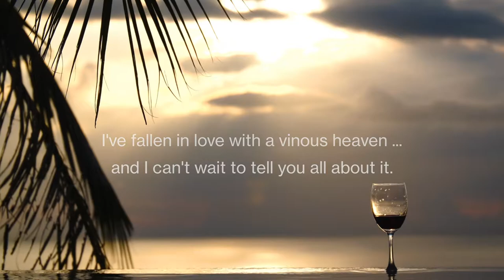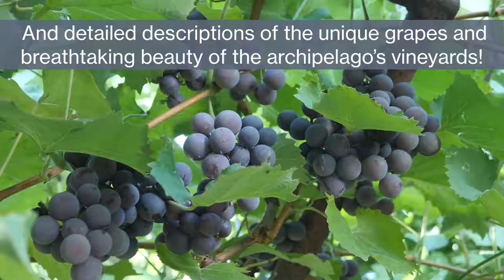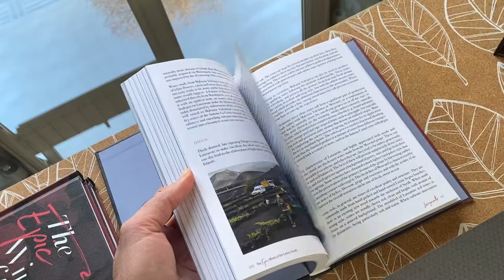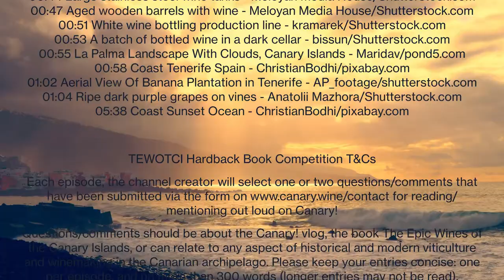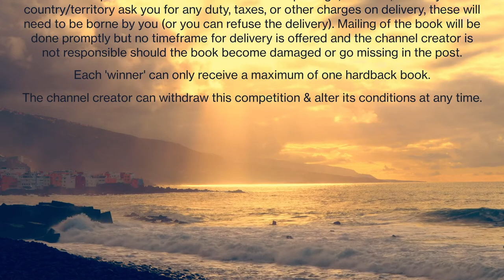Canary! episode 6 – The Epic Wines of the Canary Islands | Canary Islands wine tasting / documentary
The most comprehensive guidebook ever written about the wines of the Canarian archipelago has just been published. Watch this show to enjoy a glitzy plug and to find out how you might win a signed copy of the hardback. and read the e-book now for free.

CREDITS

Created & Presented by
Santo Bains

The Epic Wines of the Canary Islands
Santo Bains | publisher: GMR Canarias (2020) | 367 pp.
ISBN 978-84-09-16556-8 (hardback), ISBN 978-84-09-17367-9 (e-book)

Music
Reaching Out
by Michael Ramir C./mixkit.co

Moving & Still Images Archive
00.01 wine glass in tropical setting - psirob/Shutterstock.com
00.05 Wine glass sitting on top of water - rafalcwiok/Shutterstock.com
00.24 Mountains Ocean Nature - ChristianBodhi/pixabay.com
00.28 Sommelier pouring red wine - Mazur Travel/Shutterstock.com
00.34 checking red wine quality - HQuality/Shutterstock.com
00.39 Red wine is pouring into the wine glass - BlackBoxGuild/Shutterstock.com
00.44 Large stainless steel wine tanks - Meloyan Media House/Shutterstock.com
00.47 Aged wooden barrels with wine - Meloyan Media House/Shutterstock.com
00.51 White wine bottling production line - kramarek/Shutterstock.com
00.53 A batch of bottled wine in a dark cellar - bissun/Shutterstock.com
00.55 La Palma Landscape With Clouds, Canary Islands - Maridav/pond5.com
00.58 Coast Tenerife Spain - ChristianBodhi/pixabay.com
01.02 Aerial View Of Banana Plantation in Tenerife - AP_footage/shutterstock.com
01.04 Ripe dark purple grapes on vines - Anatolii Mazhora/Shutterstock.com
05.38 Coast Sunset Ocean - ChristianBodhi/pixabay.com

TEWOTCI Hardback Book Competition T&Cs
Each episode, the channel creator will select one or two questions/comments that have been submitted via the form for reading/mentioning out loud on Canary!
Questions/comments should be labelled with the words 'HARDBACK COMPETITION' and should be about the Canary! vlog, the book The Epic Wines of the Canary Islands, or can relate to any aspect of historical and modern viticulture and winemaking in the Canarian archipelago. Please keep your entries concise: one per episode, and no more than 300 words.
Please do NOT submit your postal address with your entry. The channel creator will contact 'winners' in advance (by email) to acquire relevant details.
The author of each question/comment selected for discussion on Canary! will be mailed a hardback copy of The Epic Wines of the Canary Islands. There is no cost to the recipient for the book or the outbound postage, however, should your country/territory ask you for any duty, taxes, or other charges on delivery, these will need to be borne by you (or you can refuse the delivery). Mailing of the book will be done promptly but no timeframe for delivery is offered and the channel creator is not responsible should the book become damaged or go missing in the postal system.
Each 'winner' can only receive a maximum of one hardback book.
The channel creator can withdraw this competition and alter its conditions at any time.

Statement of Principles
Canary! is a strictly non-commercial channel and all of its videos have been created  in the spirit of scholarship and for the sole purpose of sharing knowledge. The time and resources required for the creation of Canary! videos are provided (by the channel  creator) on a purely not-for-profit/gratis basis.

In no event will S Bains be liable for any loss or damage including without limitation, indirect or consequential loss or damage, or any loss or damage whatsoever arising from loss of data or profits arising out of, or in connection with, the use of this video or the information contained therein.